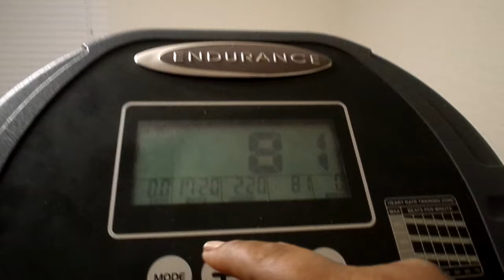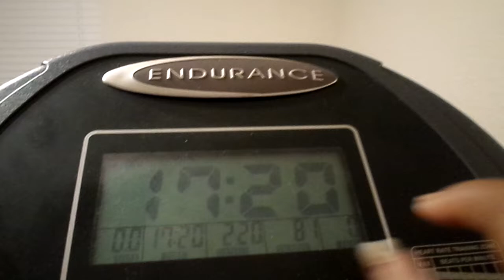WHAT A GREAT WORKOUT MY YT FAM I HAD AN AWESOME WORKOUT AMEN